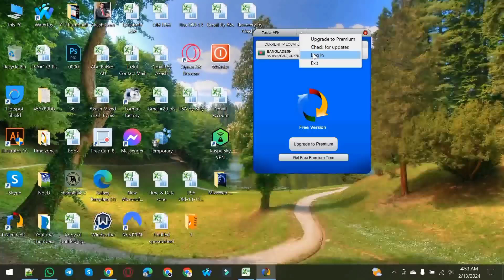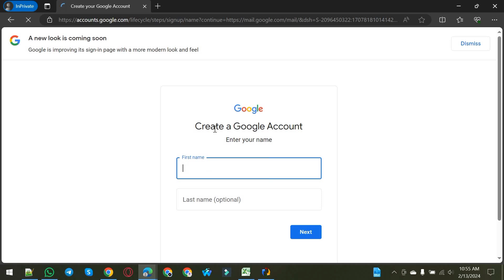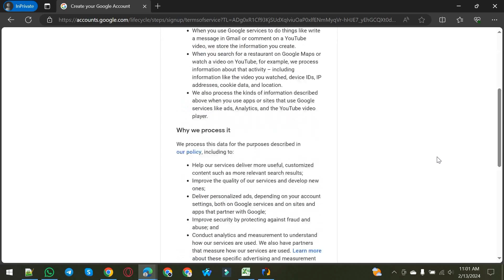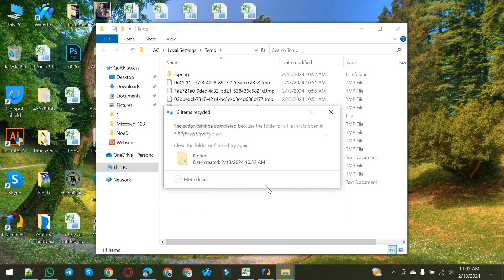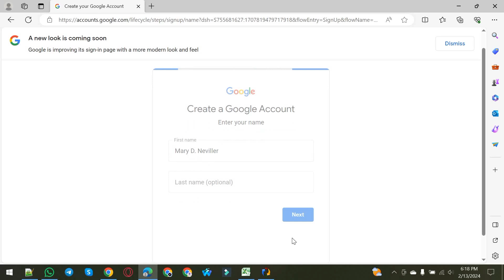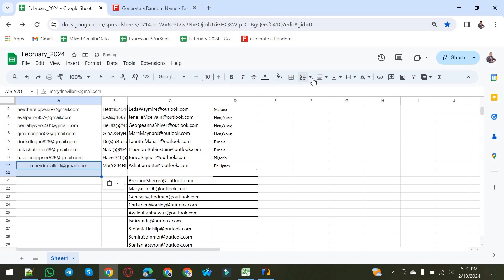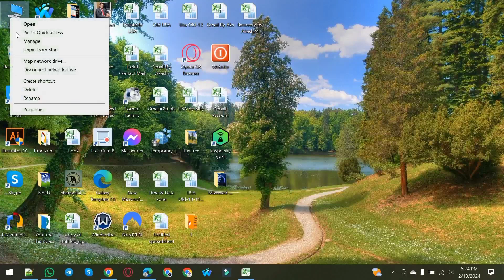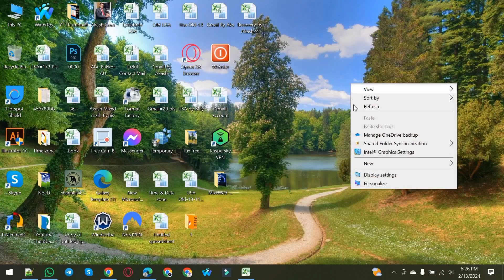How to Create Gmail New Account || Free VPN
In this video I will show you how to create unlimited Gmail account. This video is very important for those who want to earn…
This secret setting no one will tell you…… You want to join my channel you get more money or secret setting get my channel…… So don't delay subscribe my channel now.

➤I try to cover related topic on this video:
👉Gmail create new account
👉Unlimited gmail create
👉Create gmail account
👉Gmail create account 2024
👉How to create gmail account
👉Unlimited gmail create tricks and tips
👉Create a new gmail acount
👉Gmail account Bangla tutorial
👉Use to Free VPN create gmail
👉How to use time zone sheet
👉How to PC/Laptop clean
👉Gmail account

©Tech Akash 24